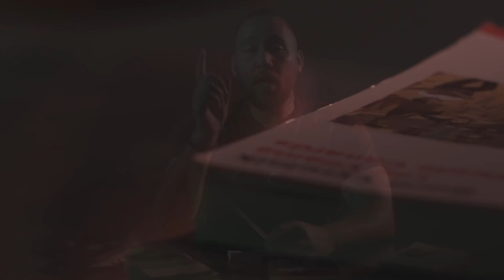Chahtman لقبيح - الرد على درويش صدام - صاحب الكلاب | L9bi7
لقبيح - الرد على درويش صدام - صاحب الكلاب | L9bi7

Bienvenue sur la chaîne Officielle de "L9bi7"
Le rappeur L9bi7 | Chahtman ex Casa_Crew, L'acteur comédien,
le champion Maroc de kickboxing et le président de l'association UJ